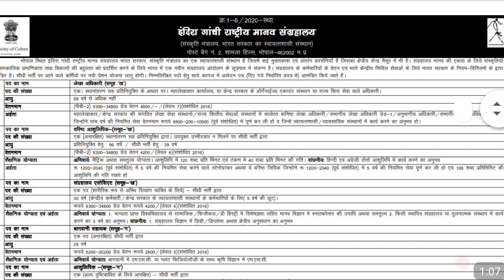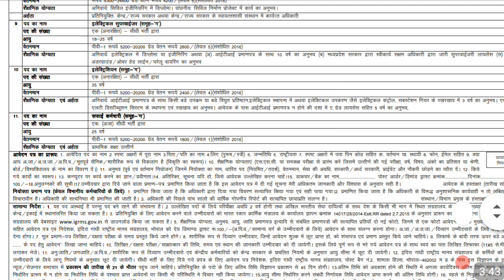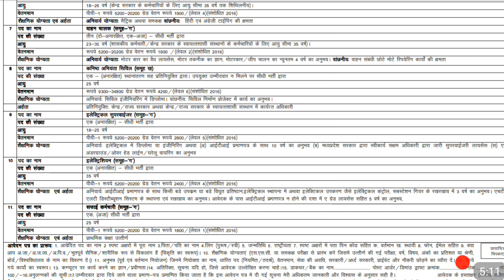IGRMS new recruitment 2021 notification out | driver | steno | clerk | 10th pass bharti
friends, igrms recruitment notification out hua hai all India se apply kar sakte ho,